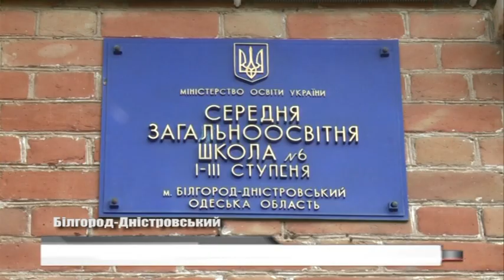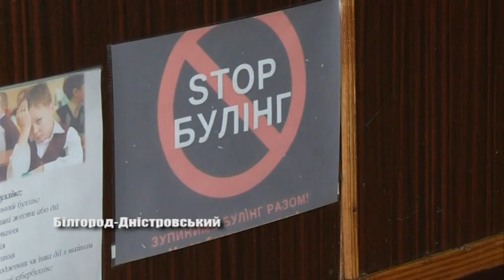Нові шляхи навчання!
У Білгород-Дністровській  ЗОШ № 6  впроваджують проект:  «Соціально-емоційне і етичне навчання в освітньому процесі Української школи». По  його  значення та очікувані результати  розповідає директор.